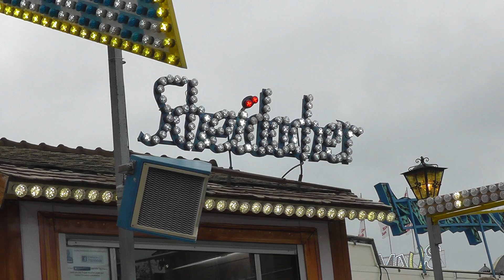Super Hupferl (Scheidacher) - Außenansicht/Offride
Das Video wurde auf dem Rosenheimer Herbstfest 2012 aufgenommen. Bei diesem Fahrgeschäft handelt es sich um einen Höpler Schunkler.